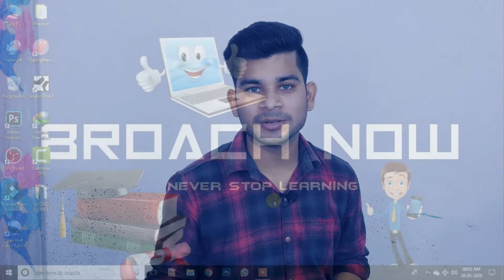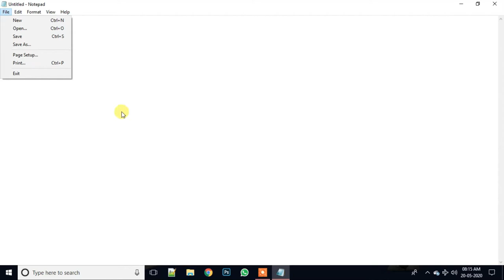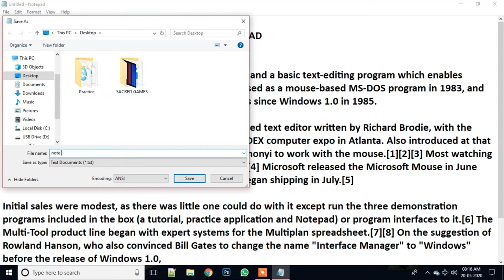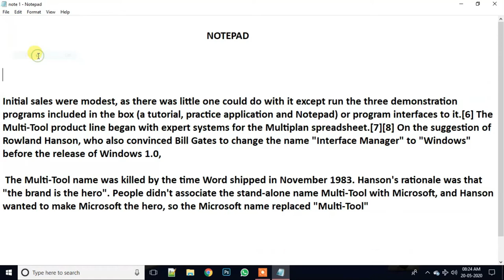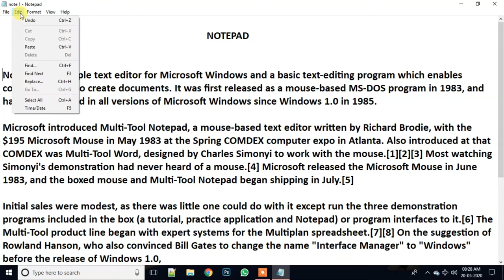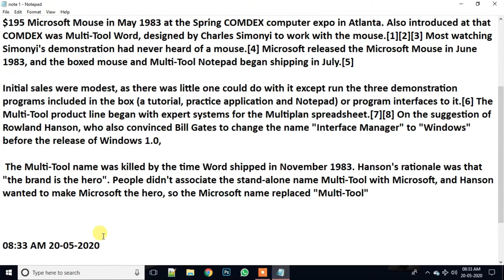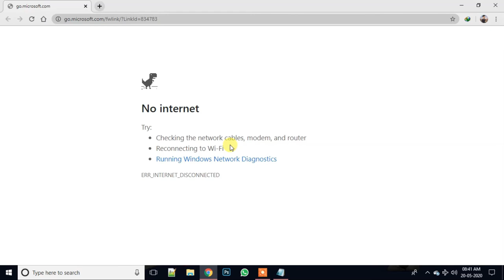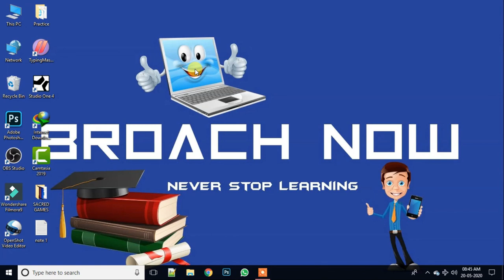Notepad Tutorial || Notepad In Hindi || Learn Full Notepad On Internet Pathshala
Notepad Full Tutorial In Single Video || Notepad Tutorial In Hindi || Learn Notepad On Internet Pathshala Channel

Hii guys, Is video mein maine aapse Notepad Kaa Full tutorial share kiya hain, Dosto is notepad tutorial ko dekhne ke baad aapko kisi dusre tutorial ki zarurat nahi padegi.

Support Channel By Your Power Of -

Support Internet PathShala On -